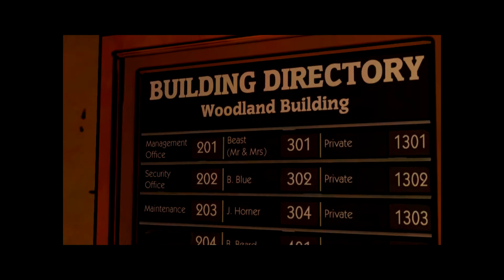The Wolf Among Us Episode 1 Faith part 2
Thanks for all the support it means a lot to me.